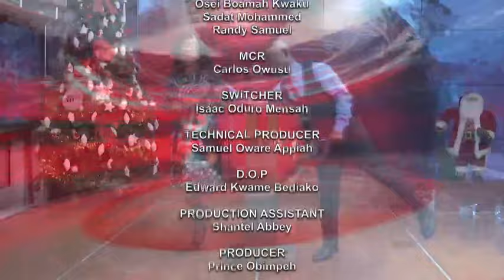Sports News With David Ofori Osafo 02/12/21